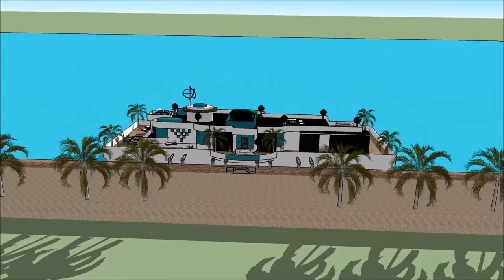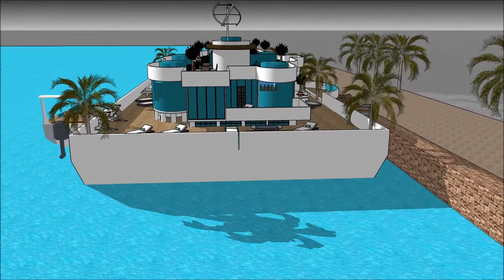Billionaire worldwide Houseboat ハウスボートs of luxury in Japan Osaka a new wave of high end leading edge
The Billionaire worldwide Houseboat ハウスボートs of luxury in Japan Osaka a new wave of high end leading edge is made to sustain quality of life: i Tokyo Osaka Aichi Kanagawa Saitama Chiba Hyogo Fukuoka Hokkaido Shizuoka Hiroshima Ibaraki Kyoto Niigata Miyagi Tochigi Mie Nagano Fukushima Okayama Gunma Gifu Shiga Yamaguchi Denenchofu Gaienmae and Aoyama-itchome Toranomon Ginza Chuo Ward Shinjuku Marunouchi Otemachi Odawara Kanagawa‎ Takaoka Toyama‎ Tsu Mie‎ Yamato Kanagawa‎ Odaiba Boso Peninsula  Shijonawate Kumamoto Kagoshima Ehime Ishikawa Toyama Aomori Iwate Oita Nagasaki Yamagata Akita Nara Kagawa Okinawa Miyazaki Wakayama Fukui Yamanashi Saga Tokushima Shimane Kochi Tottori Azabu Okinawa or elsewhere.

The Billionaire worldwide Houseboat ハウスボートs of luxury in Japan Osaka a new wave of high end leading edge includes an Extravagant Barge Design ready for the extravagant user to rent the barge Houseboat
Tokyo Osaka Aichi Kanagawa Saitama Chiba Hyogo Fukuoka Hokkaido Shizuoka Hiroshima Ibaraki Kyoto Niigata Miyagi Tochigi Mie Nagano Fukushima Okayama Gunma Gifu Shiga Yamaguchi Denenchofu Gaienmae and Aoyama-itchome Toranomon Ginza Chuo Ward Shinjuku Marunouchi Otemachi Odawara Kanagawa‎ Takaoka Toyama‎ Tsu Mie‎ Yamato Kanagawa‎ Odaiba Boso Peninsula  Shijonawate Kumamoto Kagoshima Ehime Ishikawa Toyama Aomori Iwate Oita Nagasaki Yamagata Akita Nara Kagawa Okinawa Miyazaki Wakayama Fukui Yamanashi Saga Tokushima Shimane Kochi Tottori Azabu Okinawa or elsewhere world wide.

The Billionaire worldwide Houseboat ハウスボートs of luxury in Japan Osaka a new wave of high end leading edge has three level plans with basement underneath it, which consist all the facilities needed for the renter. The Houseboat Barge has a unique modern contemporary design with unique architectural features. It has its own lounge area with gorgeous view of the bay. Tokyo Osaka Aichi Kanagawa Saitama Chiba Hyogo Fukuoka Hokkaido Shizuoka Hiroshima Ibaraki Kyoto Niigata Miyagi Tochigi Mie Nagano Fukushima Okayama Gunma Gifu Shiga Yamaguchi Denenchofu Gaienmae and Aoyama-itchome Toranomon Ginza Chuo Ward Shinjuku Marunouchi Otemachi Odawara Kanagawa‎ Takaoka Toyama‎ Tsu Mie‎ Yamato Kanagawa‎ Odaiba Boso Peninsula  Shijonawate Kumamoto Kagoshima Ehime Ishikawa Toyama Aomori Iwate Oita Nagasaki Yamagata Akita Nara Kagawa Okinawa Miyazaki Wakayama Fukui Yamanashi Saga Tokushima Shimane Kochi Tottori Azabu Okinawa